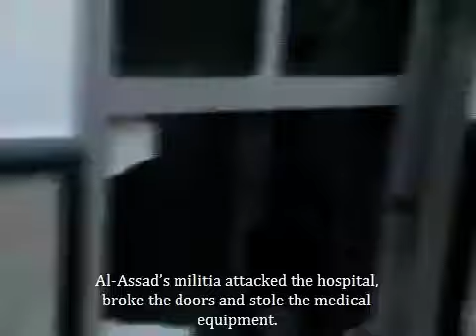Syria, Douma| July 11, 2012 Attack on Douma General Hospital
Douma General Hospital was attacked by Al-Assad's militia who broke doors,
stole medical equipment and left derogatory phrases on the walls before
they left the building. July 13, 2012